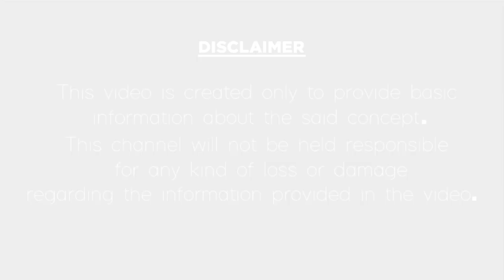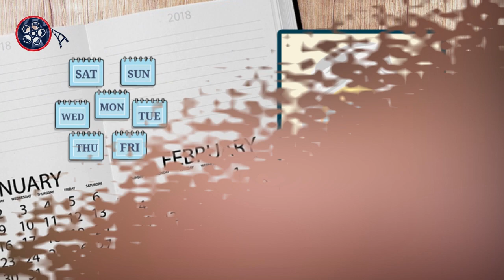Badam Beauty Tips In Telugu|బాదాం పప్పుతో మెరుపులాంటి అందం మీ సొంతం|100%Amazing Glowing With Almonds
బాదాం పప్పుతో మెరుపులాంటి అందం మీ సొంతం.
Badam(Almonds) Beauty Tips In Telugu.
In this video, we have talked about beauty tips with badam in the Telugu language. amazing beautiful glowing skin with almonds And some tips to get a glowing face. if you like this video please like, share, and do subscribe.